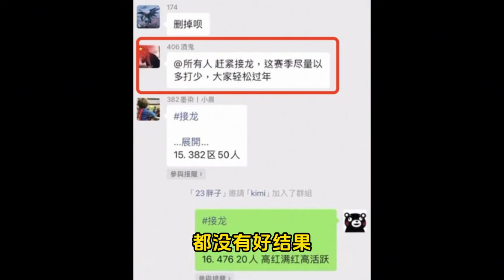中國百萬粉絲up主挑戰三戰霸服，怒氪十萬人民幣悲劇翻車！！【三國志戰略版】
各位喜愛三國志戰略版同仁們，這頻道是專門發佈有關 三國志戰略版 的攻略視頻，喜歡的請訂閱支持